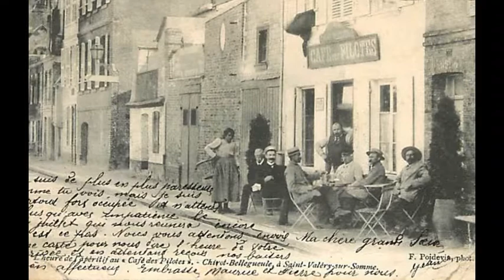CARTES POSTALES ANCIENNES